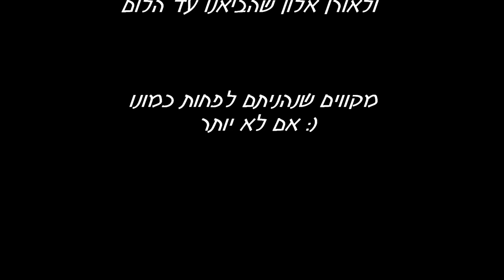Adi Baran & Or Marx - Hot Winter Show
The first show with my new Dancing